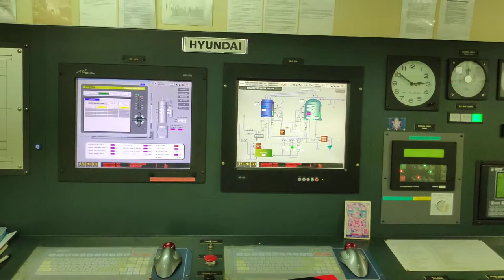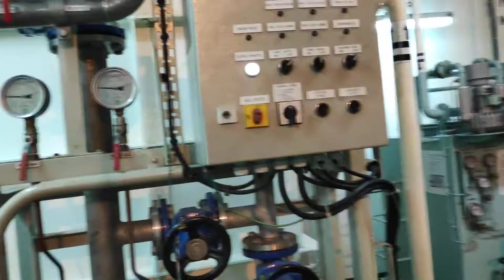Containership A Tour of mega ship's Engine Room/Mariner life at onboard/How ship engine works